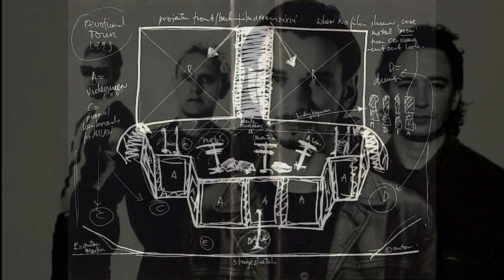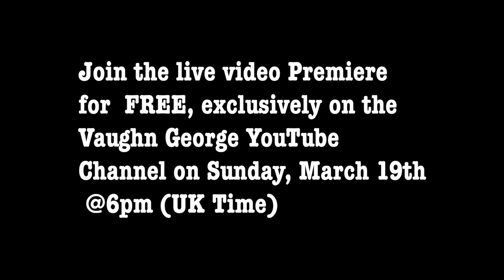Depeche Mode: Songs Of faith And Devotion - Steve Lyon Interview (Trailer)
GREAT NEWS!! Here are the details to my Depeche Mode "SOFAD" interview with engineer Steve Lyon. (Steve Lyon Music - Mixing - Production) Join the live video Premiere for this exclusive interview and hear the whole story about the production with in-depth detail which you have never heard before. It's FREE and exclusive to the Vaughn George Youtube Channel.